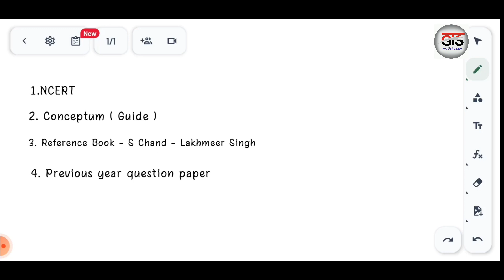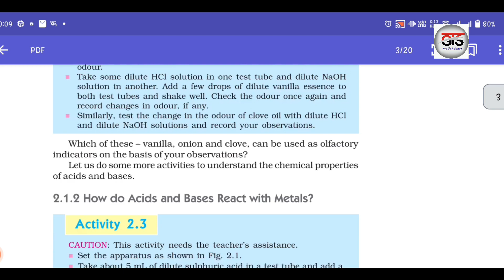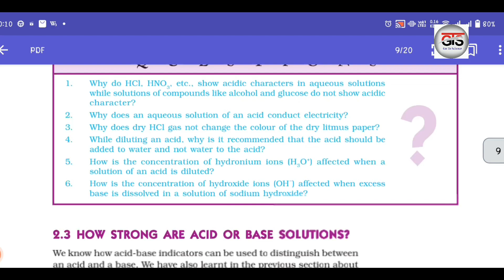AMU Class 11 Form 2024 | Update amu entrance aligarh #2024